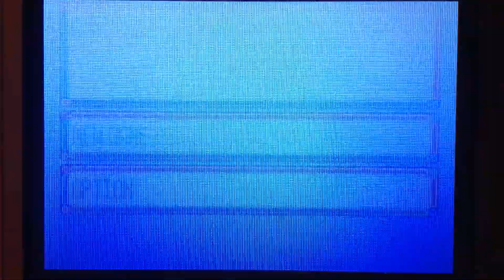LIVE!! Shiny Treecko After a Total of 35,329 SRs/70,658 Seen + 4 Uncatchable Pooches (DTQ #1)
[Hoenn Trio Complete]

Hey, everyone! Long time no upload! It's been a long time since I uploaded anything shiny hunting content. I've been busy with university and as I'm writing this, I'll be graduating with my Bachelor's degree in four weeks.

I started this shiny hunt back on February 12, 2019, and have been hunting it off and on for two years semi-consistently. This Treecko starts another Sapphire DTQ I've been dying to start. I'll be doing the second team member of quest after I clear out my backlog a bit more. I promise that I still hunt! Channel isn't dead and I haven't quit hunting.

= 35,329 SRs.70,658 Seen